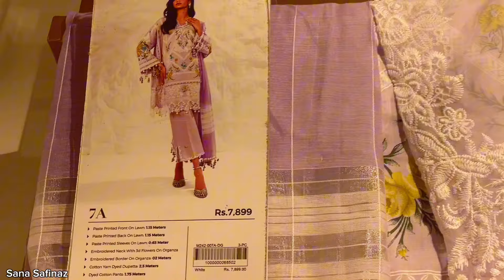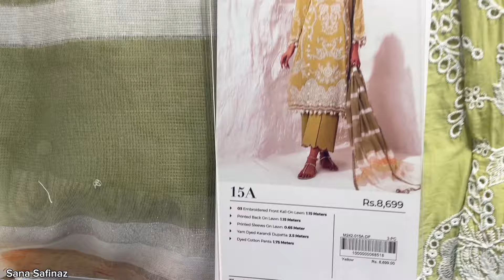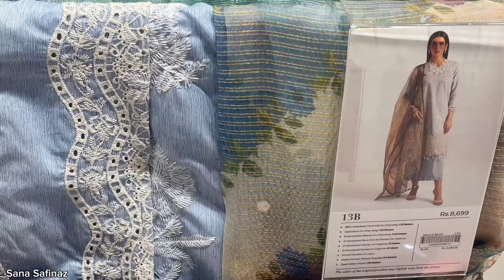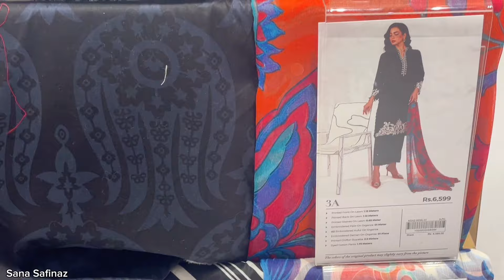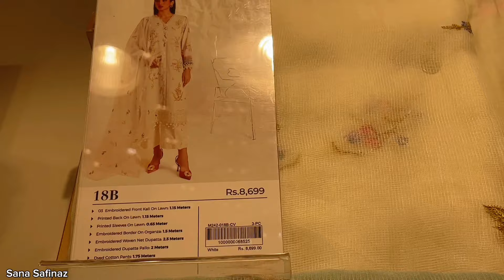Sana Safinaz Muzlin Volume 2 Collection |Sana Safinaz New Collection